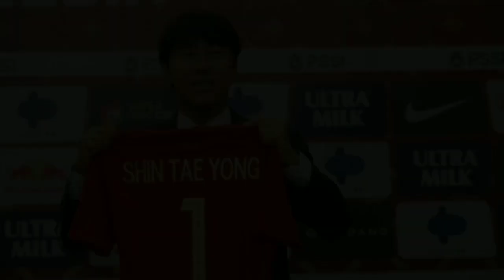Berita - 5 Pemain Terbaik Indonesia vs Brunei Darussalam di kualifikasi piala dunia 2026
5 Pemain Terbaik Indonesia vs Brunei Darussalam di kualifikasi piala dunia 2026

5 Pemain Timnas Indonesia yang Tampil Menggila saat Bantai Brunei Darussalam 12-0, Nomor 1 Tak Disangka Bakal Bersinar

5 pemain Tim Nasional (Timnas) Indonesia yang tampil menggila saat bantai Brunei Darussalam di leg II Kualifikasi Piala Dunia 2026 Zona Asia pada Selasa 17 Oktober 2023 malam WIB. Kelima pemain itu berkontribusi besar atas kemenangan 6-0 yang diraih skuad Garuda di kandang Brunei tersebut.

Timnas Indonesia kembali menang dengan skor 6-0 atas Brunei di putaran pertama Kualifikasi Piala Dunia 2026 Zona Asia. Dengan begitu pasukan Shin Tae-yong berhak lolos ke putaran kedua lantaran menang agregat 12-0